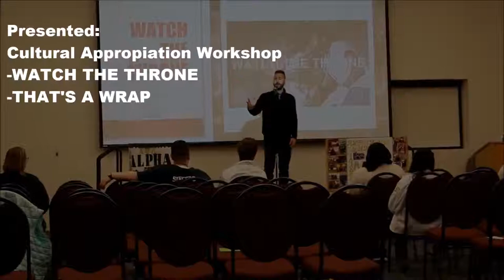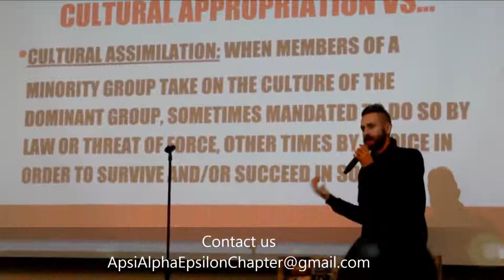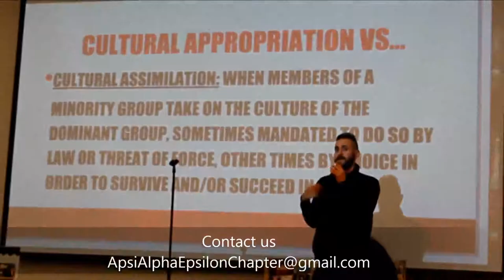David Romero en la Universidad de Michigan-Dearborn